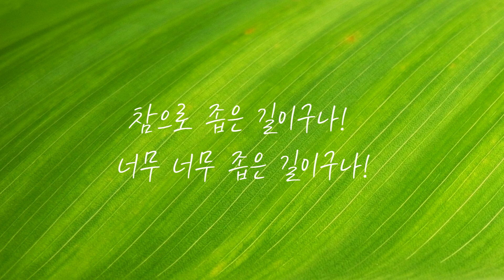[간증] 죄: 창조주를 거슬러 하는 지적 활동 / 하나님을 잘 모르는 성서 번역자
후원계좌
하나은행
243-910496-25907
김OO